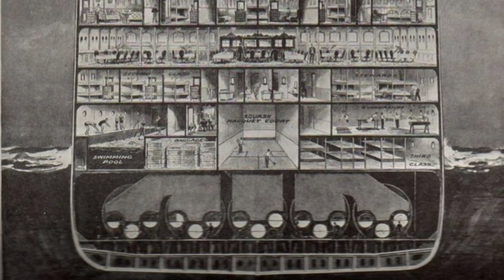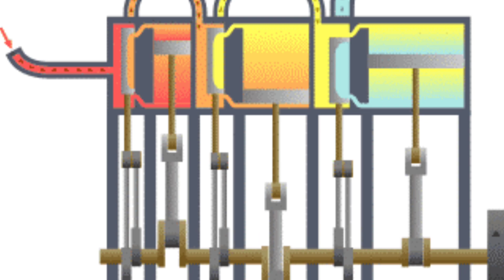Titanic: Construção e Estrutura - Pitadas de História Episódio 112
A história da construção do Titanic, sua estrutura e engenharia, bem como tripulação e equipagem